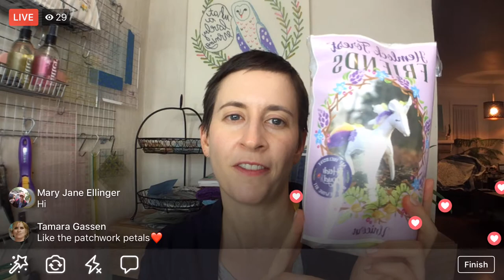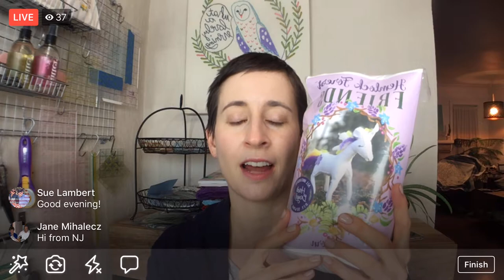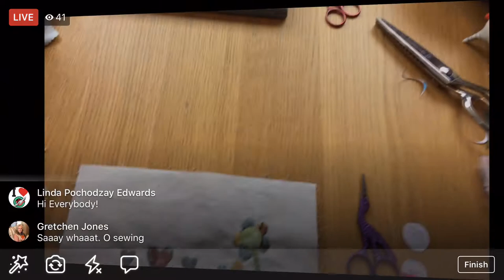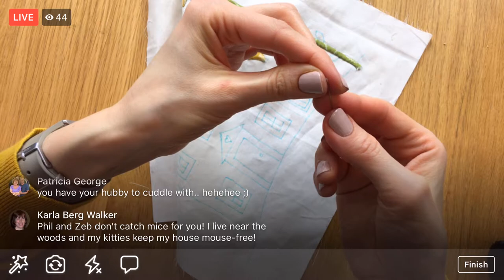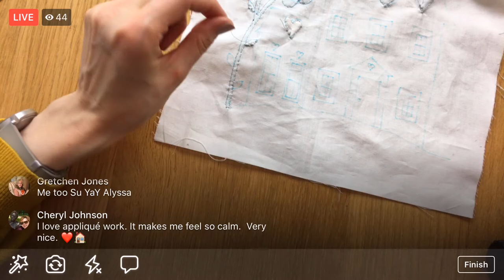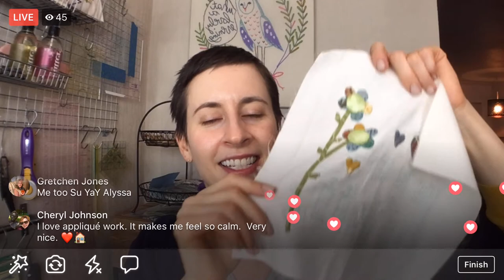Needle Turn Appliqué leaves Block 4 - Vid 45 “I Love Home” BOM - Designer Series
Facebook LIVE recording from November 15, 2017 –
Stitched leaves on Block 4 of the “I Love Home” Block of the Month quilt along by Jacquelynne Steves.

Sign up for the “I Love Home” Block of the Month quilt along by Jacquelynne Steves (It’s FREE!)

Project schedule:

November 20:
Hemlock Forest Friends Unicorn stuffed animal from Heidi Boyd

December 4:
Borders and sashing on the “I Love Home” Block of the Month quilt along by Jacquelynne Steves

December 18:
Coloring plus Embroidery with the “Tweet House” embroidery from Penguin & Fish

January:
Charming Chevrons quilt by Christa Watson of Christa Quilts

To view the videos in your Facebook timeline and to get notifications when I’m LIVE:
After “Liking” the Penguin & Fish page on Facebook, click the "Following" button next to the "Like" button. In there, under "in your news feed" click "See First", and under "notifications" click "all on".

DMC floss 3340
DMC floss 3340 on 450 yard cone
DMC size 5 embroidery needles
7’’ wood embroidery hoop
Water erasable marking pen
My light table is old. Here’s a new one
Zeb and Phil my pincushions are from Fish Museum and Circus
Appliqué pins
Fiskars 8inch rotating cutting mat
Freezer Paper
The bins where I store my fat quarters